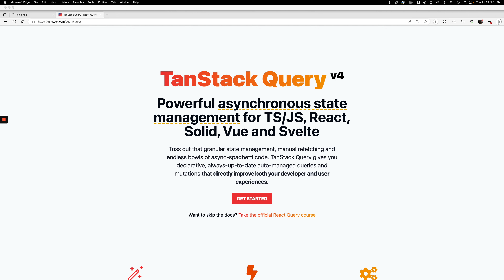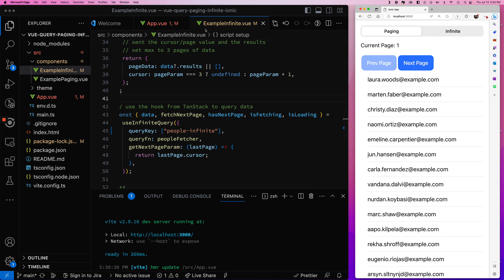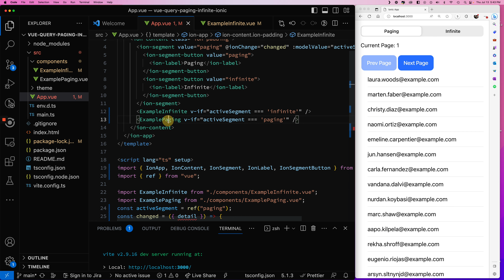Tanstack Query / Vue Query Pagination and Infinite Scroll Example In Vue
This is about Vue Query Pagination or Tanstack Query Pagination.

We will be walking through an application example that shows how to use vue-query in an application to implement paging and infinite query/scrolling.

💥 On a more technical note, Vue Query / Tanstack Query for Vue will likely:
Help you remove many lines of complicated and misunderstood code from your application and replace with just a handful of lines of Vue Query logic.
- Make your application more maintainable and easier to build new features without worrying about wiring up new server state data sources
- Have a direct impact on your end-users by making your application feel faster and more responsive than ever before.
- Potentially help you save on bandwidth and increase memory performance

💥 Please Take A Read Regarding VueQuery and State Management Tools Like Vuex and Pinia

💥 Chapters
00:00 - Intro
00:36 - What The App Does
03:20 -  Application Overview Starting with HomePage.vue
04:15 - Overview Of ExamplePaging.vue Component - Paging Query
08:05 - Looking at The Paging Query in DevTools
10:23 - Overview Of InfinitePaging.vue Component - Infinite Query
14:29 - Looking at The Infinite Query in DevTools
16:06 - Why This is Awesome !!!

tanstack pagination